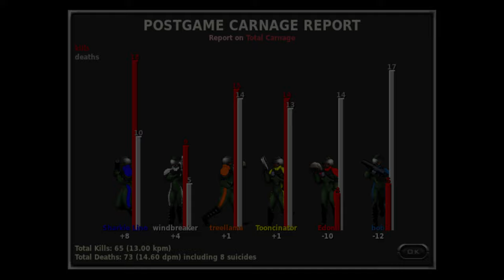Marathon Multiplayer [60fps/EMFH]: Candi Land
Multiplayer match on Marathon Infinity by Bungie hosted online with Aleph One in 60fps. Game type: Every Man for Himself. Map: Candi Land from Infra Apogee.

Recorded 05/08/2021